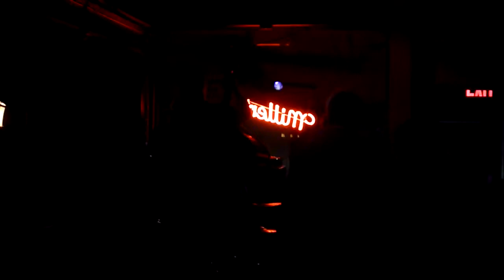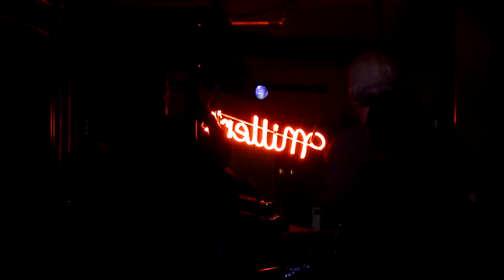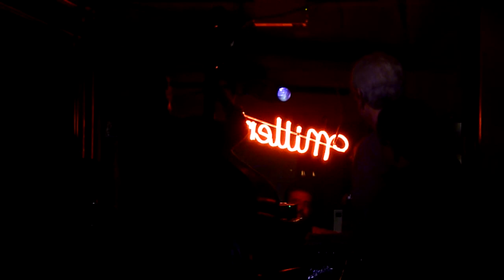John D'earth and his jazz combo at Miller's in Charlottesville, VA on 11/18/10. Thursday night jazz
John D'earth and his jazz combo at Miller's in Charlottesville, VA on 11/18/10. Every Thursday John D'earth hosts a jazz night where he welcomes sit-ins from other artists. Filmed in HD for your viewing pleasure.